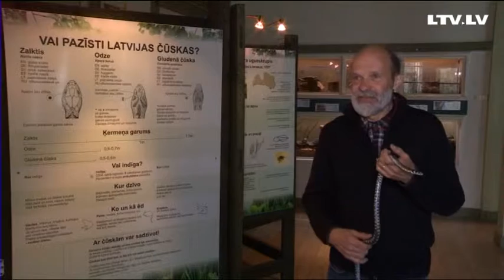Kā rīkoties, ja savu verandu nevēlaties dalīt ar zalkšu ģimeni?